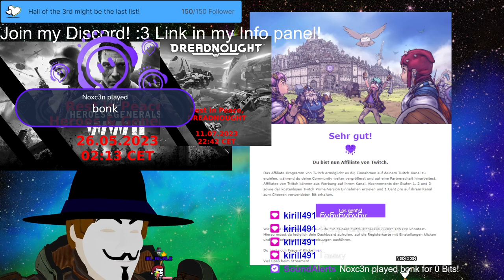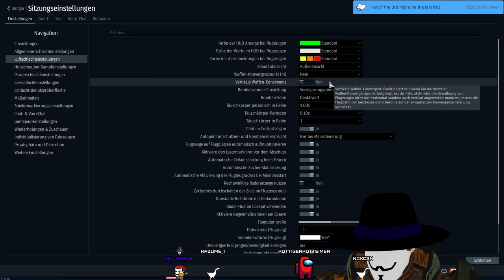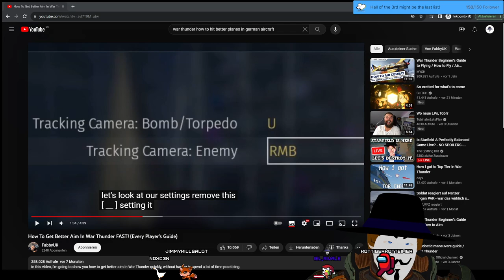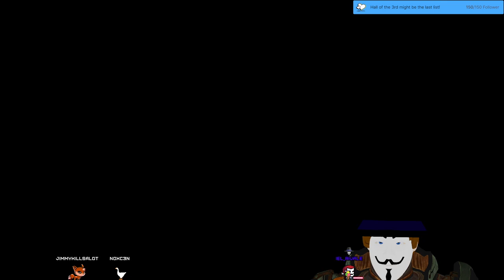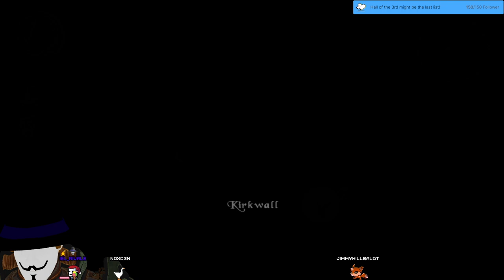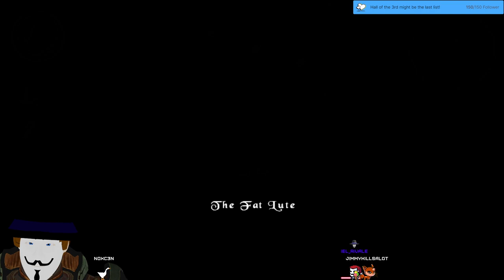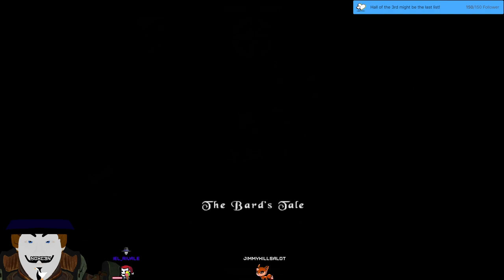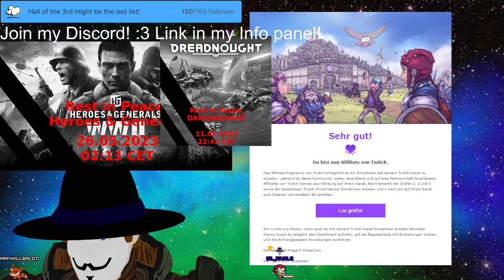Stream 188 Friday Funday! ASMR dinner before u choose a game! (WT + Bards Tale) 3D V-Tuber [Eng/Ger]